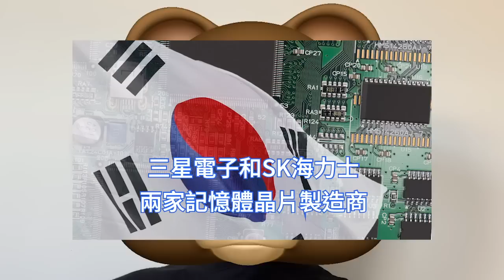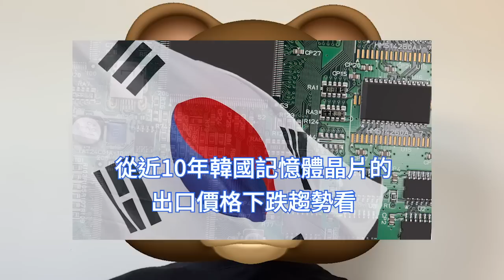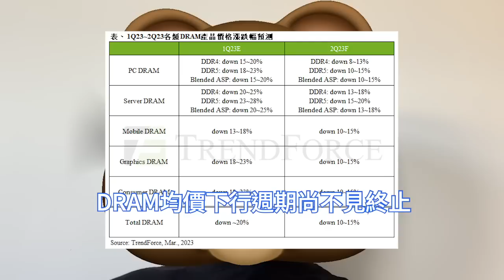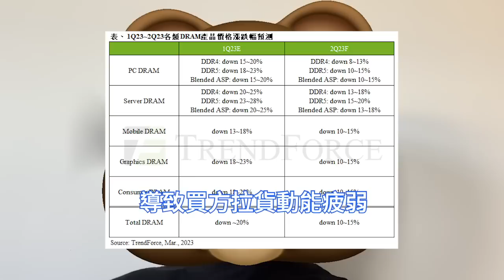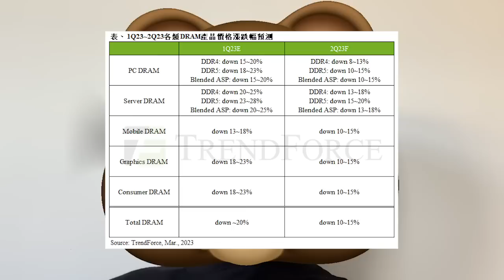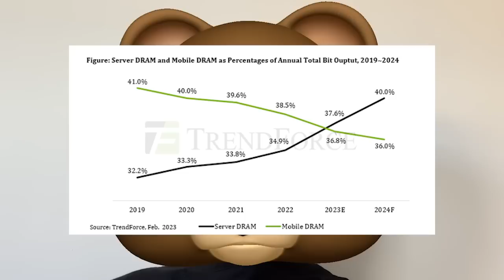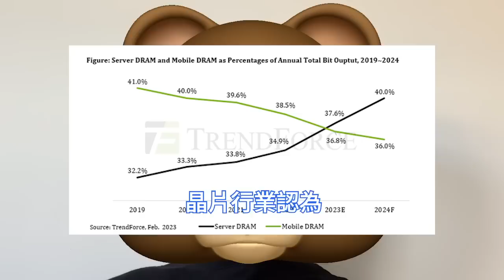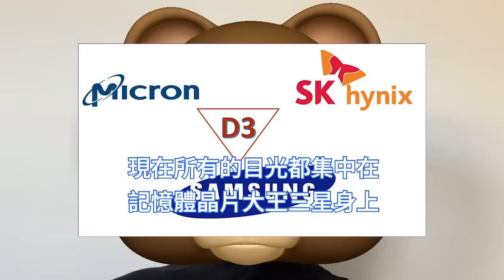極其罕見！全球存儲晶片猛崩盤，記憶體廠減產無效，價量爆跌仍狂持續。25年來都沒見過此情景，1600億美元的行業，正在遭受有史以來最嚴重的挫敗之一。美光、SK海力士極迷茫，需求復蘇狀況仍不明確。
據韓國海關總署數據，2022年韓國記憶體晶片總出口額為617.78億美元，同比下降10.7%；均價同比下降13.6%。從季度來看，韓國2022年在第四季度呈現斷崖式下跌。

據市場研究機構TrendForce發表報告稱，為應對DRAM市場的持續下滑，美光、SK海力士等記憶體大廠已啟動DRAM減產，第一季跌幅近20%，預計第二季DRAM均價跌幅會收斂至10%至15%。

三星電子及其競爭對手已經在他們生產的每一塊晶片上都在虧損。他們今年的集體經營虧損預計將達到創紀錄的50億美元。美光錶示，除了減產外，還將削減新廠房和設備的預算。